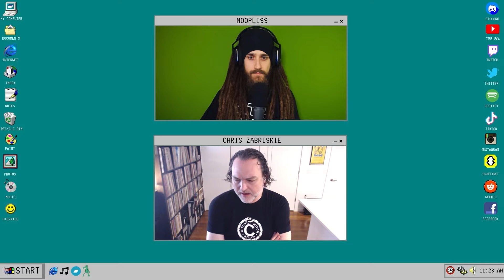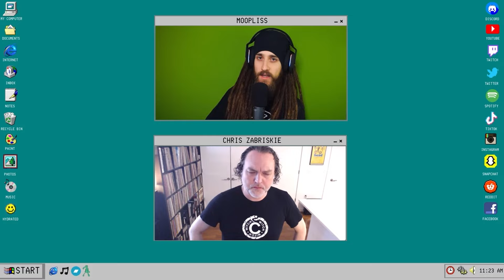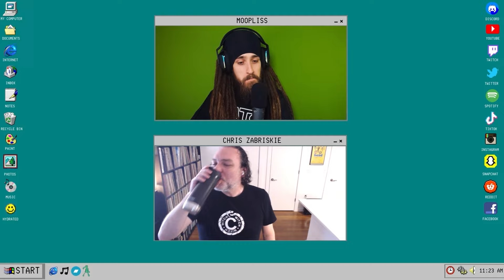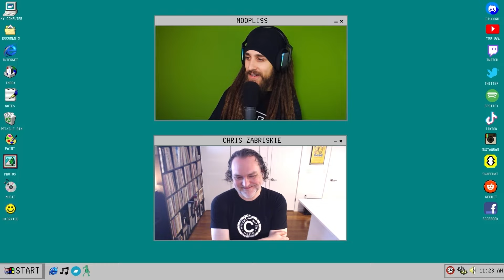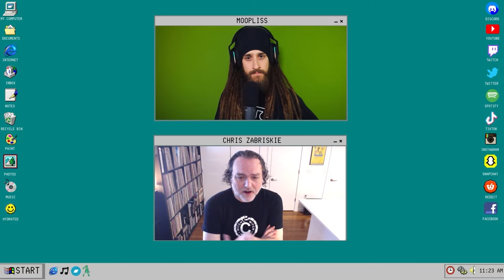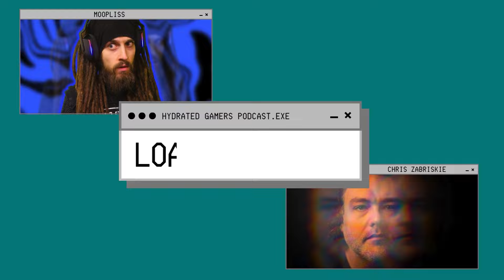The Man Behind Viral Royalty Free Music 🎶 | Chris Zabriskie | Hydrated Gamers Podcast #6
you've probably heard @chriszabriskie 's music in the past🎵
today he'll speak about his tunes, games he loves, and future music plans.

•Music•
Music used in intro & outro is made by... you guessed it, Chris Zabriskie.

•Timestamps•
0:00:00 Preview.Exe
0:00:19 Intro
0:01:02 How He Started Making Music
0:03:31 Everyone Uses His Music
0:04:43 Pros & Cons of Royalty Free Music
0:10:40 moopliss used to play the Saxophone
0:12:17 Chris' Favorite Insturment
0:14:28 Diving Deeper Into His Tunes
0:15:58 I Made This While You Were Asleep
0:17:40 Abandon Babylon
0:18:08 Softrock Champion
0:18:50 His Most Popular Album and Why He Makes Music
0:20:17 moopliss' personal favorite & How I he met Chris in Bushwick
0:21:48 Future Shows in Brooklyn & Improving His Live Shows
0:25:30 Video Games Chris Enjoys
0:27:48 Announcement of the New Music...
0:28:40 Which Class He Plays in Destiny
0:30:00 New EP & The track Chris made for moopliss
0:31:37 Chris stumbles upon his own music EVERYWHERE
0:32:12 Album Artwork & Meanings Behind Them
0:34:37 It's A Wonderful Jaws
0:36:24 Divider & Abandon Babylon
0:38:40 VHS Tape Footage in Albums & Live Shows
0:41:18 Visuals That He Makes & Crowd Reacts to VHS Footage
0:45:27 Chris' Advice for Musicians
0:47:28 Favorite Music & Artists
0:50:40 Least Favorite Genre of Music
0:52:12 New York City
0:58:57 Beverage Pick
1:03:16 How to Support Chris
1:05:17 Chris May Answer Your Questions
1:05:33 stay hydrated gamers